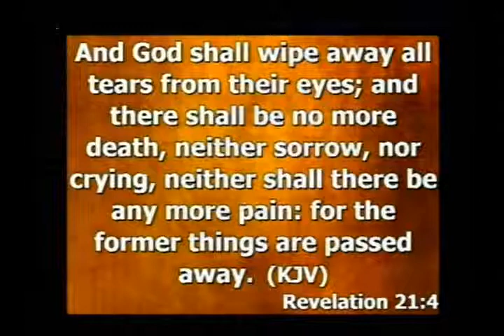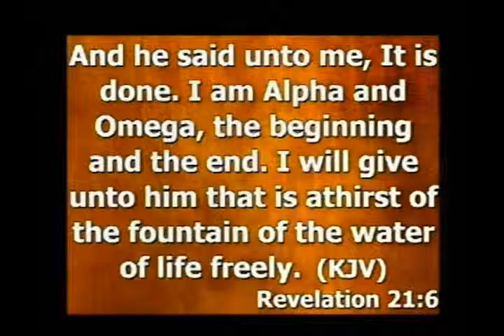"Two Pictures Of Eternity" Part 2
"Two Portraits Of Eternity" Part 2
A Portrait Of Heaven